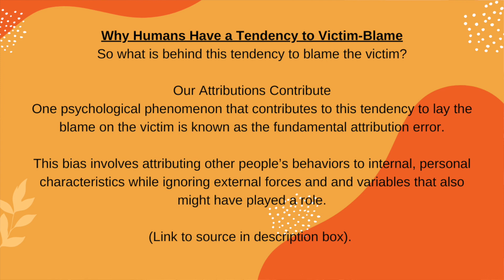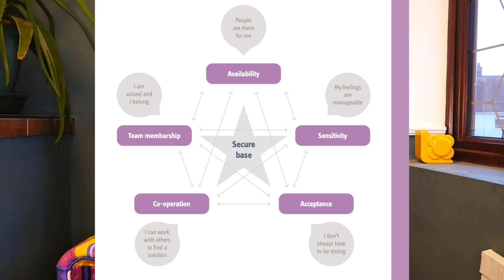Its not your fault - your social work job is stressful!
This video is about social work practice and the topic of resilience - what it means to be a resilient social worker and what undermines social work resilience. I discuss both internal and external factors impacting on practitioner resilience.